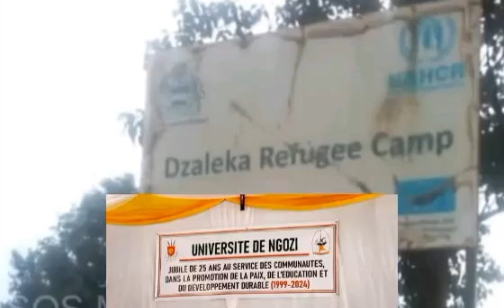inkuru nziza abarundi bari bategereje kumva ntigucike | umurundi wese aho aherereye avyumve yitonze